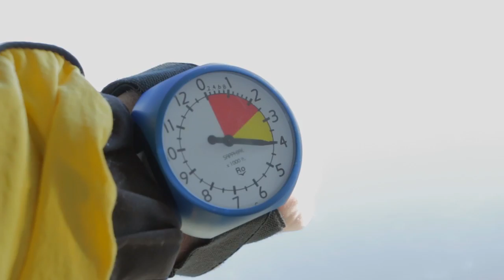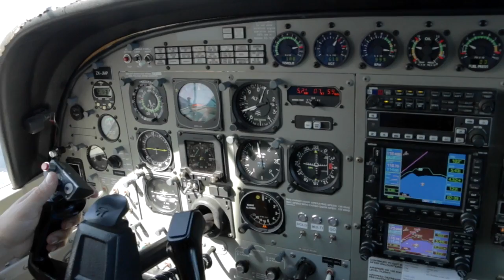ANKUSH - 291216 - ANKUSH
ANKUSH - Taupo Tandem Skydiving Handy Cam - ANKUSH